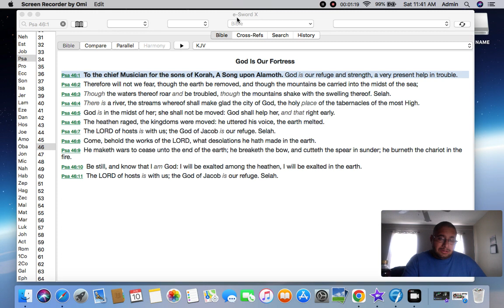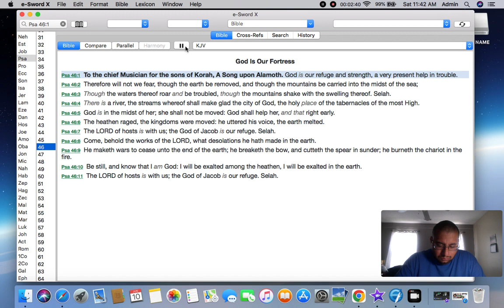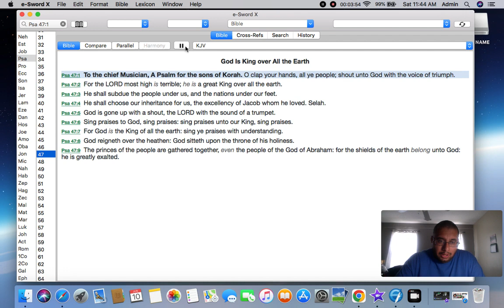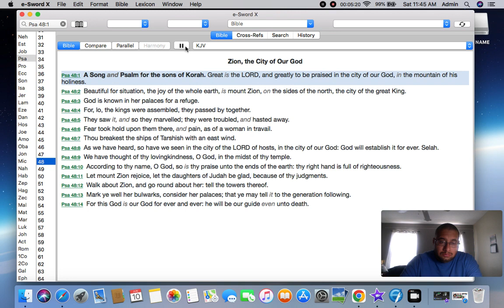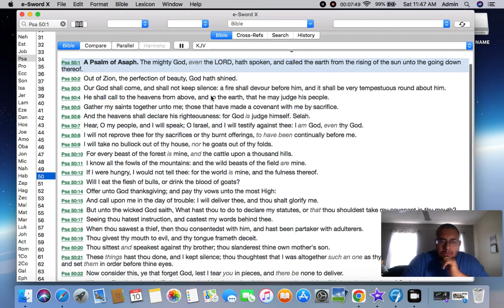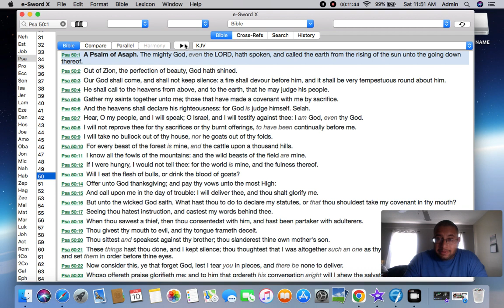Sabbath Service 6/10/23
Scripture portion: Psalm 46-50